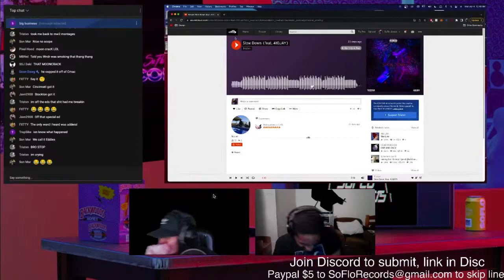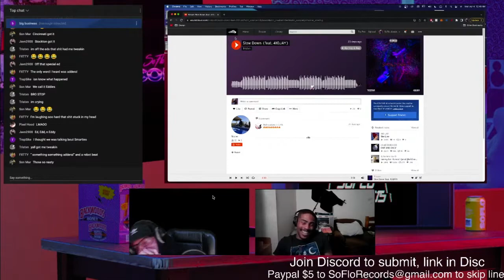I Thought He Was Talking Bout 30 Milligram Flintstones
-SOFLO MIXTAPE-

SoFlorecords.com